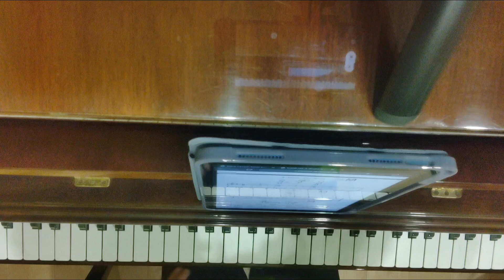No. 8 Jump the River a Dozen A Day Preparatory